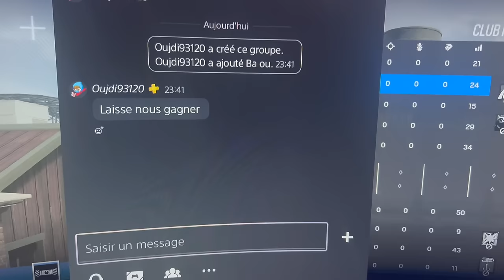LA ROUTE DU CHAMPION EN FACECAM J'AI EXPLOSÉ MON ÉCRAN DE PS5 ! RAINBOW SIX SIEGE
Salut à tous les ploucs comment ça va ! La Nouvelle Route Du Champion est enfin disponible, avant qu'on commence les hostilités, je tiens à vous dire que j'ai ouvert une page Tipeee afin qui vous puissiez si vous le souhaitez bien évidement de financer la chaîne avec des dons, sachez que je ne force personne c'est uniquement pour les personnes qui le font de bon coeur, voici le liens de la page Tipeee merci à celles et ceux qui contribuerons à la chaîne, notre mission à nous dans cette épisode sera d'aller enfin cherche ce Champion qui nous échappe depuis quelques temps déjà, je suis accompagné d'une équipe d'abonnés qui viennent tout droit d'Instagram : banou.officiel je tiens à vous rappeler que je joue sur PS5.